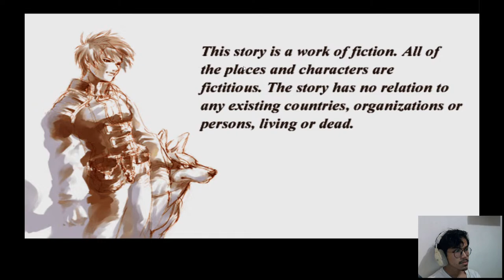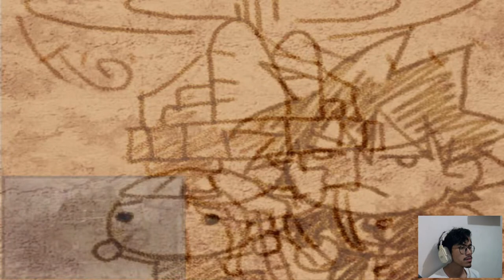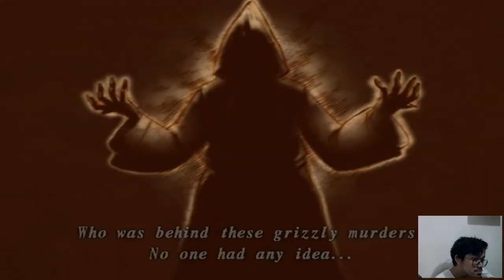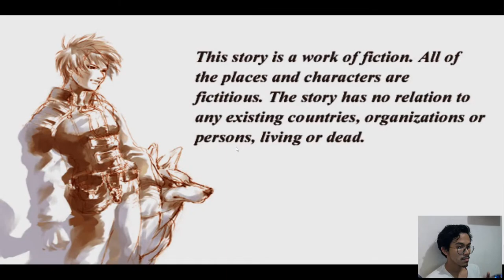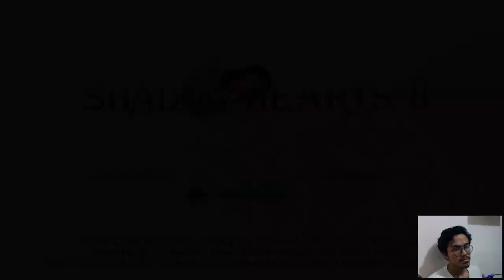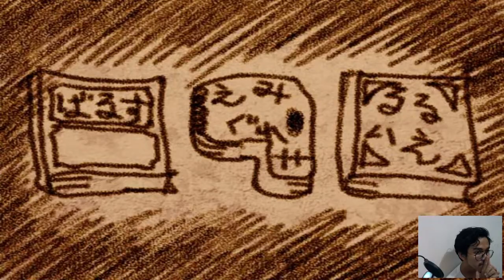Nostalgia Dulu - Shadow Hearts Covenant Part 2